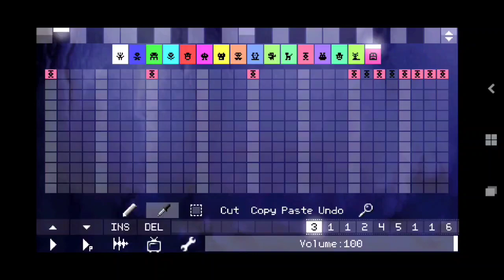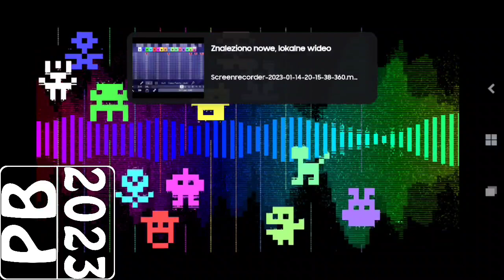[Sparta Remix] Pixitracker Has a Sparta Remix V8